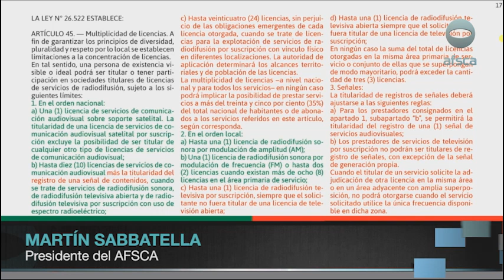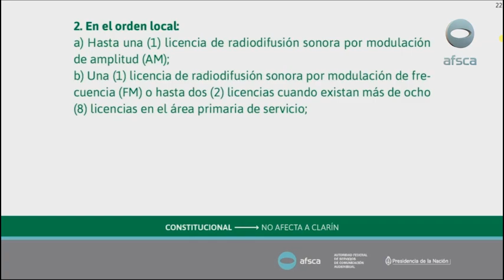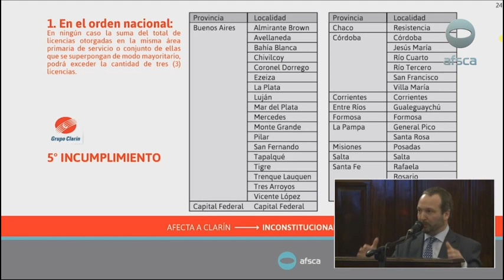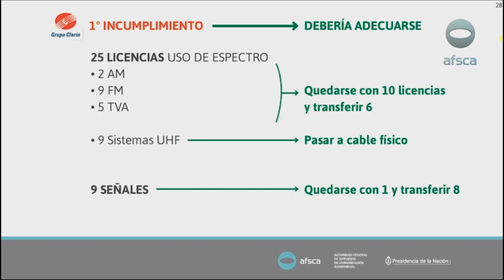Presentación de Martín Sabbatella ante la Corte Suprema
El titular del AFSCA hizo su presentación en representación del poder ejecutivo en defensa de la completa implementación de la Ley de Servicios de Comunicación Audiovisual